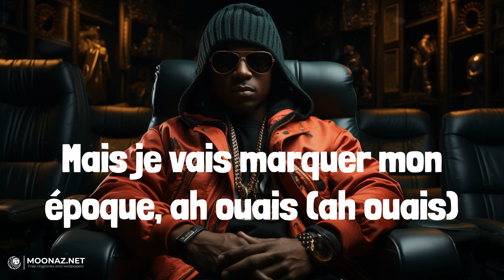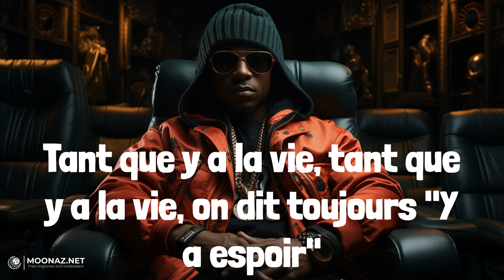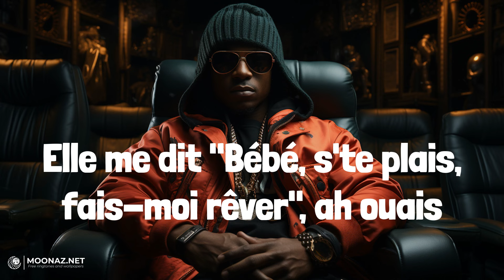Soolking - Casanova | LYRICS | Needle - Nicki Minaj